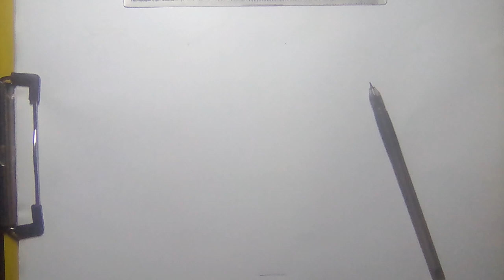how to draw parrot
use -
     A4 paper
     zel pen
     color pencil